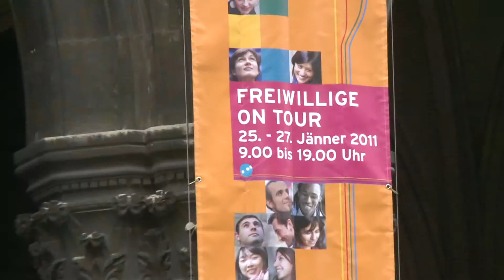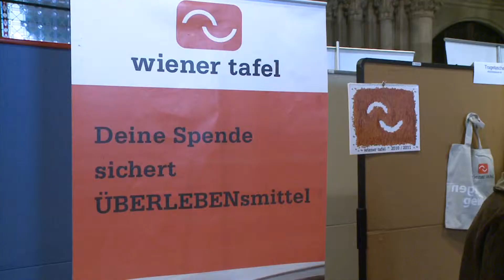EJF 2011 - Vor den Vorhang - Österreichischer Seniorenbund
Eine Videoproduktion zum EJF 2011 - Europäischen Jahr der Freiwilligentätigkeit 2011
Produktionsleitung: Philipp Pertl
Datum der Produktion: 25. Jänner 2011
Inhalt: Eröffnung der Europa Tour im Wiener Rathaus, Interviews mit Freiwilligen und Freiwilligenorganisationen

Rechte: Sämtliche Freiwilligenorganisationen können unter Angabe von Produktionsleitung, Auftraggeber und Quellenhinweis die Videoclips auf Websites, Youtube und für interne und externe Zwecke im Rahmen der Freiwilligentätigkeit und des EJF 2011 verwenden.

Eine Produktion von define Event im Auftrag des BMASK - Bundesministeriums für Arbeit, Soziales und Konsumentenschutz.